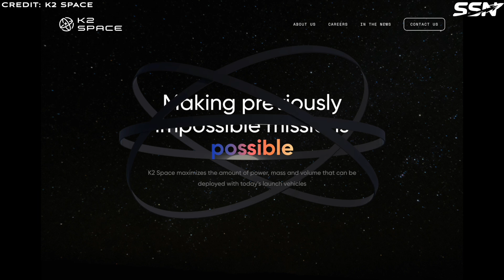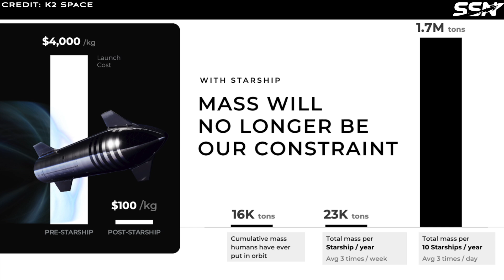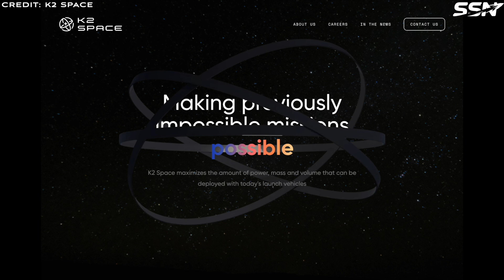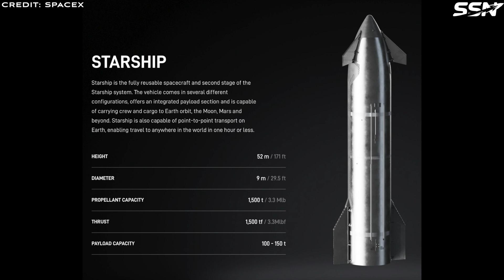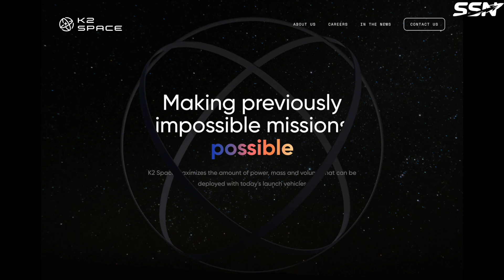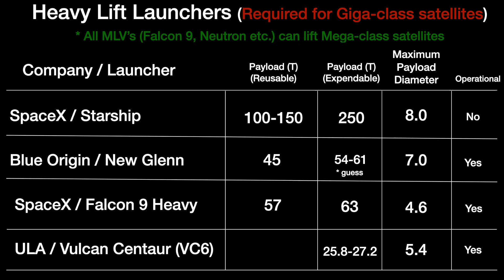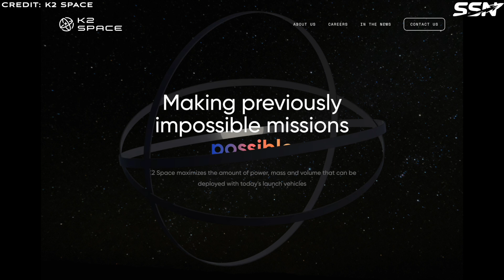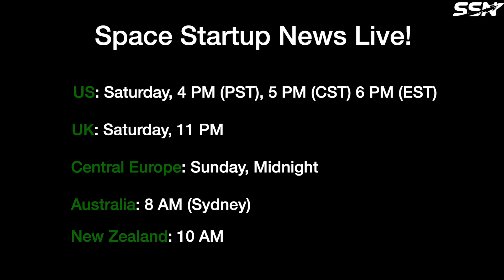K2 Space: Building Satellites for a post-Starship World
K2 Space is a US space startup based in Los Angeles building large satellites. Their tag line is “Making previously impossible missions possible”.

00:00 Intro
02:44 Breaking the Mass Cost Curve
04:53 Mega-class Satellite Bus
07:35 Giga-class Satellite Bus
11:11 Upcoming Events
12:07 Outro